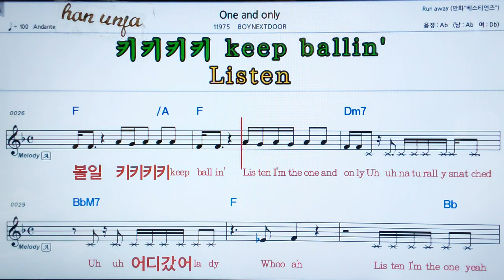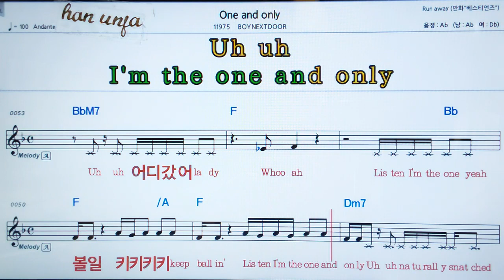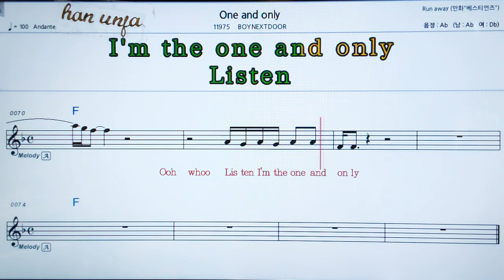💖One and only/Boy next door 👍MR,가라오케 악보 코드 가사 ,Karaoke반주